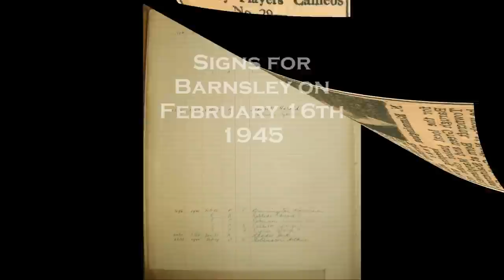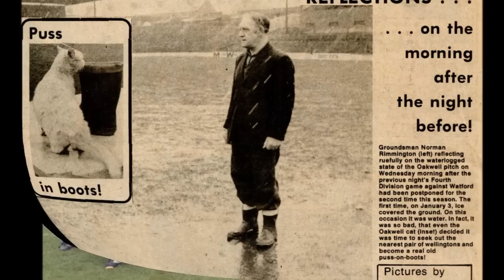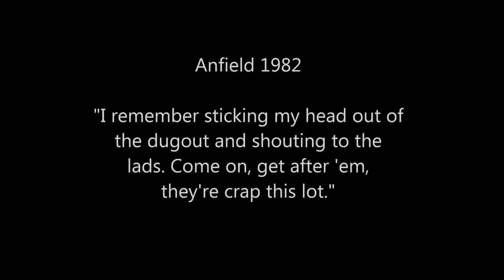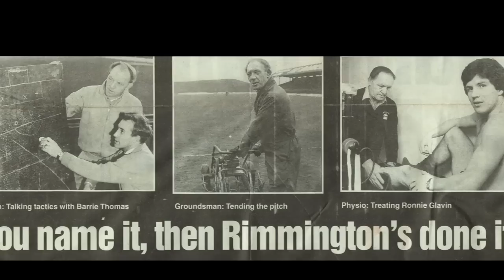Rimmo - Legend (Mr Barnsley)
A celebratory video uploaded to mark the 90th Birthday of Norman Rimmington on Novemeber 29th 2013. Rimmo has been associated with Barnsley Football Club since February 1945 and in that time has filled the roles of Player, "A" team coach, Youth team coach, First team coach,  Groundsman, Physiotherapist,Kit man and general odd jobs man.